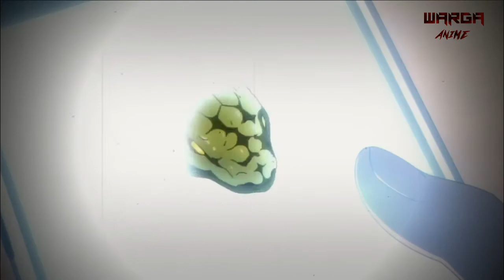Kekuatan SIGIL Klan SUNSET RAVENS '' Darwin's Game ''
halooo bogeeengss nya em a qui.
kali ini mimin akan membahas anime Darwin's Game tentang semua anggota klan Sunset Ravens yg lagi terkenal ituuu

dan langsung saja simak videonya

tq WARGA ANIME